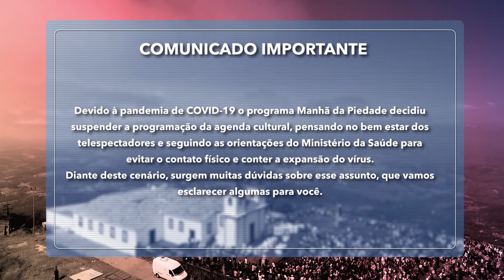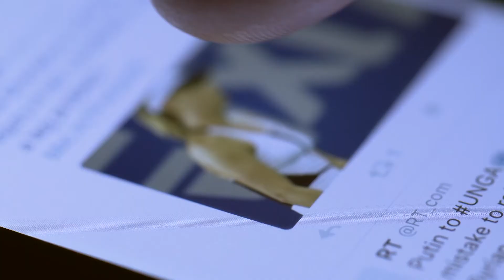Manhã da Piedade | 20/03/20 - Selfie com pets e informativo Coronavírus - Bloco 04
Quadro Pets sobre selfie com animais e informativo Coronavírus.